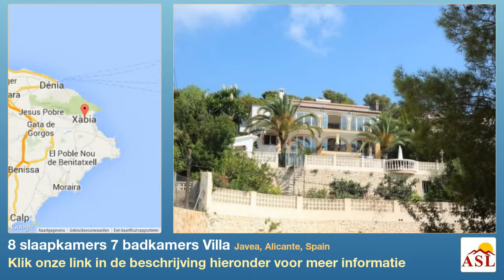8 slaapkamers 7 badkamers Villa te Koop in Javea, Alicante, Spain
Deze zeer grote woning met een prachtig uitzicht op zee is ideaal voor een bed and breakfast activiteit te starten, is samengesteld uit 3 verschillende appartementen, en is compleet gerenoveerd in 2013 mooie buitenruimte met verwarmd zwembad en een barbecue.